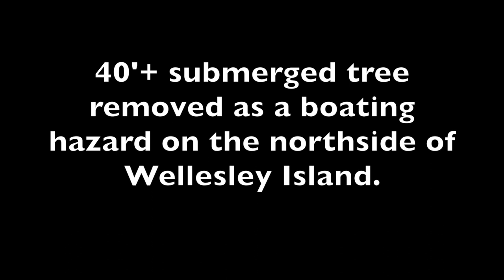Tree Removal - Save The River + Genesee Brewing Co. on the St. Lawrence River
On Wednesday, July 18 employees of Genesee Brewing Co. volunteered as part of a shoreline clean up with Save The River on the St. Lawrence River. At the request of Wellesley Island State Park, volunteers were able to safely remove a large, semi-submerged tree on the northside of Wellesley Island that had been a boating hazard for several wee